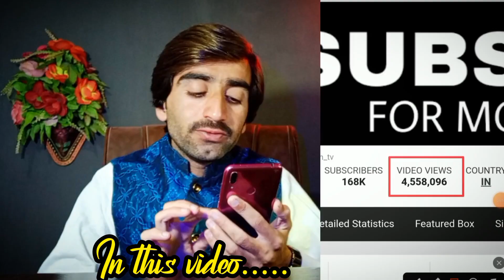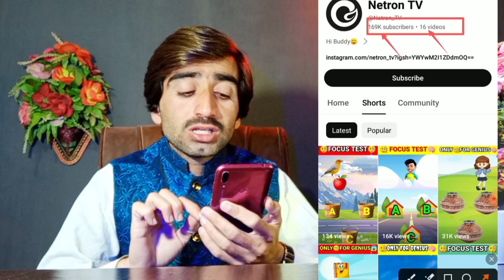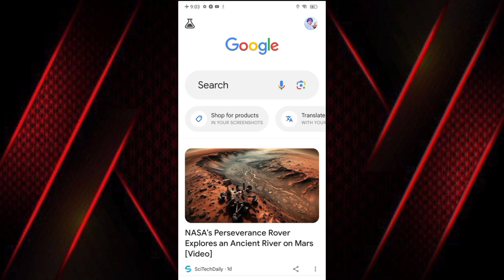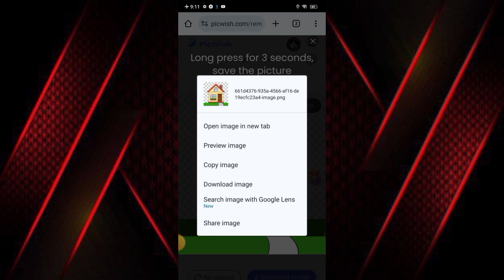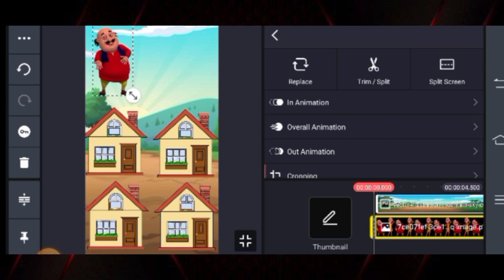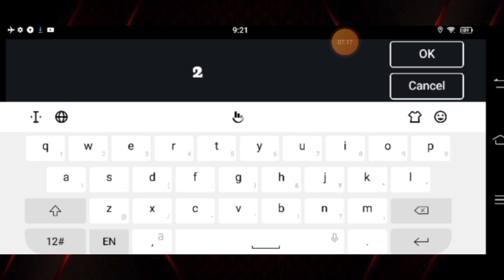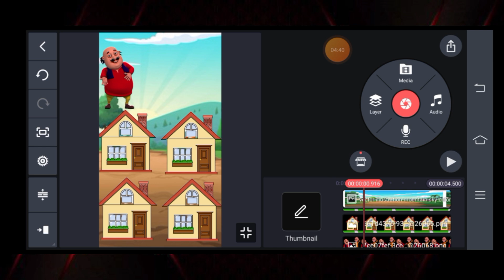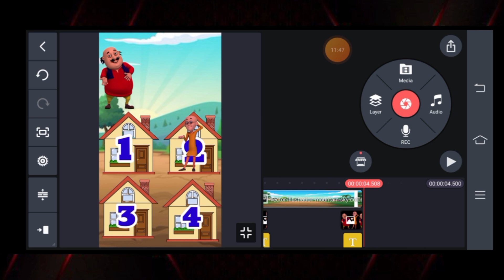101% viral youtube channel idea😱|No face _ Copy paste | Make money online | Faceless youtube idea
101% viral youtube channel idea |No face _ Copy paste | Make money online | Faceless youtube idea

1)  ABOUT US

Abid Shahzad  :- This channel is all about earning methods, copy paste youtuber channel ideas, youtuber tips and tricks and also tech tips.

2)  ABOUT VIDEO

Aaj ki is video me main aapko aisa viral content batane wala hu jisko aap create kar sakte ho apne mobile se aur usse lakhon dolar  kama sakte ho...

3) YOUR QURIES

faceless high cpm youtube channel idea
how to make money online without showing facw
how to make money online as ateenager
how to make money online with shopify
how to make money online 2023 in pakistan
how to make money online easy way

4)  THIS VIDEO COVERS FOLLOWING TOPICS -

5)  KEYWORDS

magnetic balls

Allah name ka GIF kaise bnain | how to make GIF animated picture | GIF Editing in mobile

I Hope You Enjoyed This Video and If You Learned Something New From This Video Then Comment your Opinions.